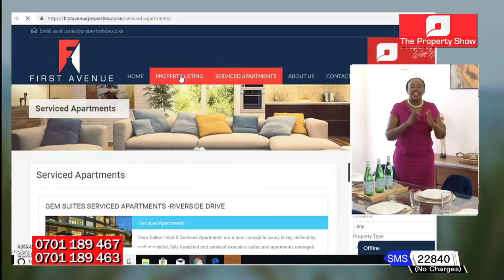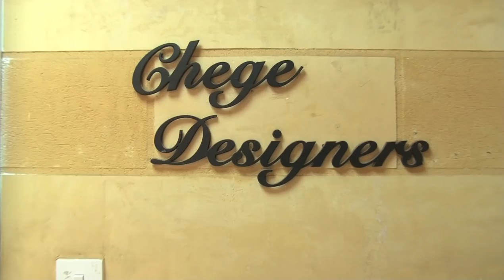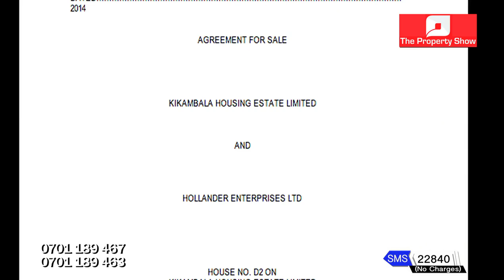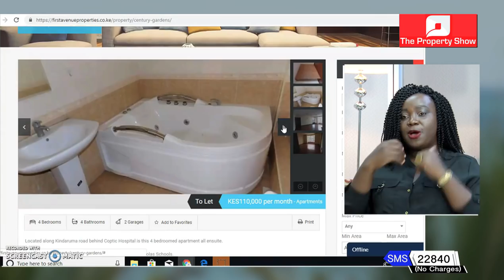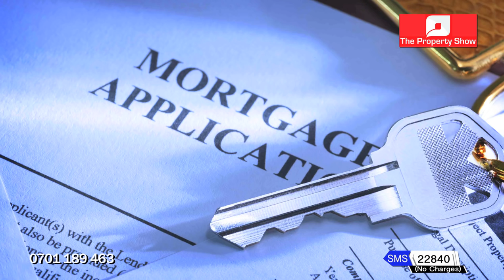The Property Show 31st March 2019 Episode 306 - Buying Real Estate in a competitive Market